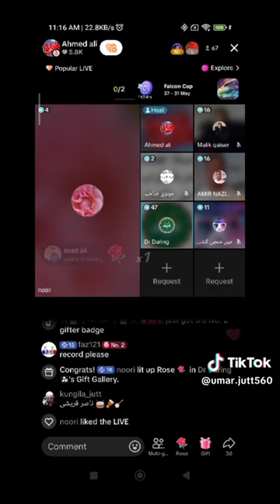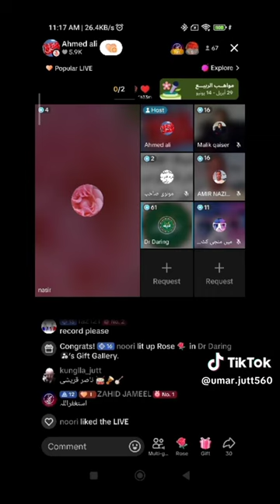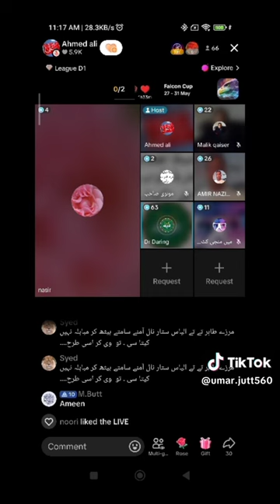1574 - MUBAHILA KA CHALLENGE ZIA RASOOL AMEENI MUSLIM VS QADIANI MURABI NASIR JAMAT AHMADIYYA